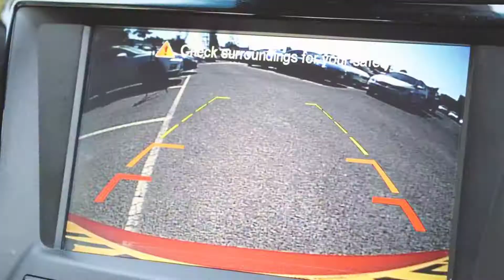RE17VLX SsangYong Tivoli 1.6 D ELX 5dr Hatchback